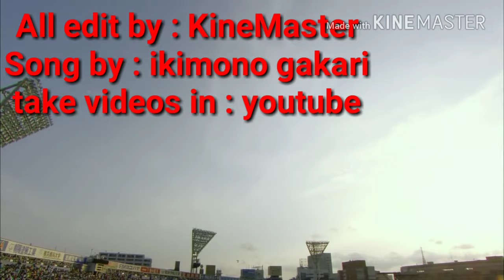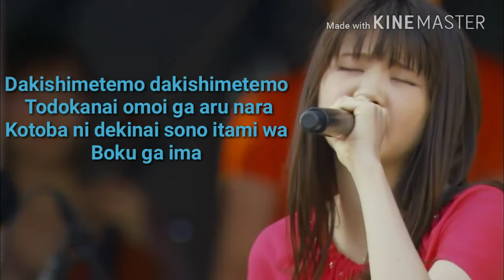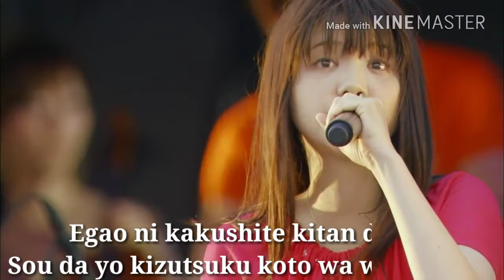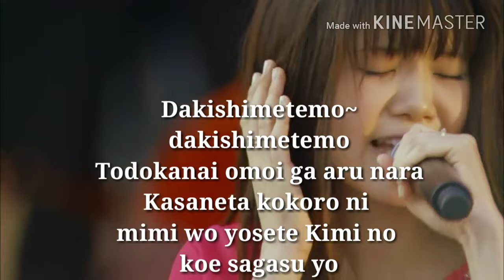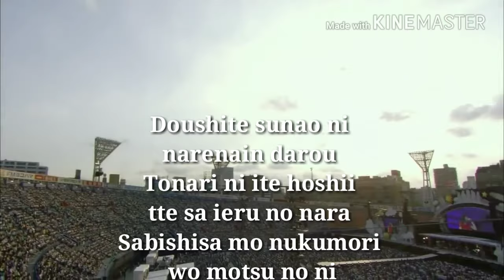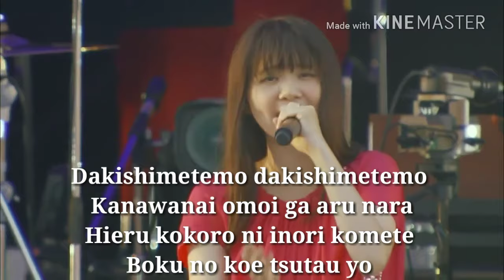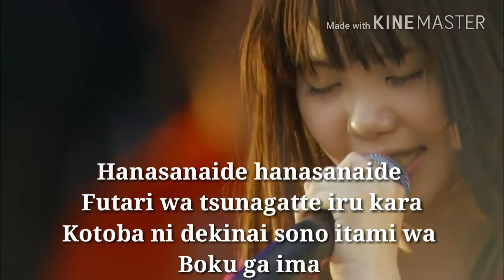[ Live ] Ikimonogakari - FUTARI ( sub Indonesia lyrics )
support edit by : KineMaster
On behalf of: (P)2009 Epic Records Japan Inc .  ORIGINAL !
Ikimonogakari adalah sebuah band asal Jepang yang di bentuk pada tahun 1999. Judul lagu Futari di keluarkan pada tahun 2009 pada album HAJIMARI NO UTA dan posisi ke 7 dalam album yang di keluarkan oleh ikimonogakari
Sumber : Wikipedia l/ikimono-gakari